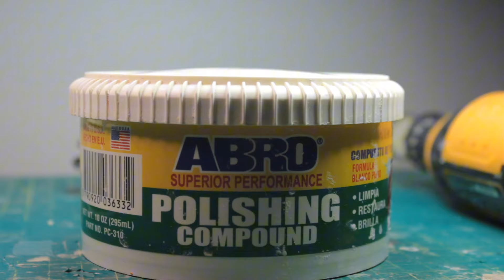18' Bentley Bentayga Matchbox Custom | Gabbies Customs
On this episode of Gabbies Customs, we're doing a custom ' Lowered' Bentley Bentayga with custom wheels!

I hope you enjoyed the video, and let me know what you think of it in the comments section, I'm excited to hear your feedback.

Stay Safe and Stay Creative!

Gab

YouTube Audio:

1. This Close - half.cool
2. Chasing Down A Vision - Bail Bonds
3. Bossa Sousa - Quincas Moreira
4. Blue Moon - Robert Munzinger
5. 368 - Dyalla

Timestamps:
0:00 - Introduction
1:17 - Deconstruction
2:20 - Paint Removal
3:00 - Customizing
4:20 - Sanding
5:33 - Polishing
7:02 - Off To Paint!
7:29 - Working On The Exterior
10:03 - The Result